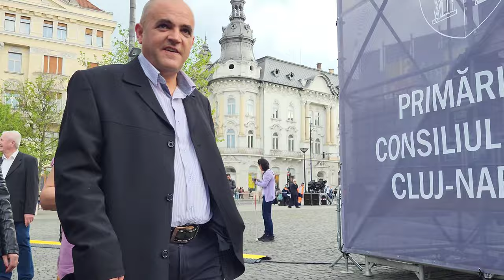🇷🇴ARE THE WOMEN FROM CLUJ-NAPOCA THE MOST BEAUTIFUL IN ROMANIA? WALKING TOUR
ARE THE WOMEN FROM CLUJ-NAPOCA THE MOST BEAUTIFUL IN ROMANIA?